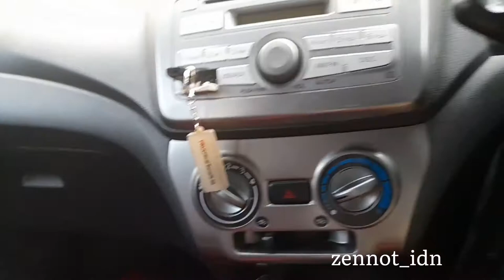CILOK ❗Wow Murah Banget